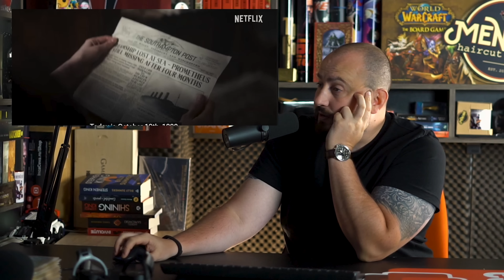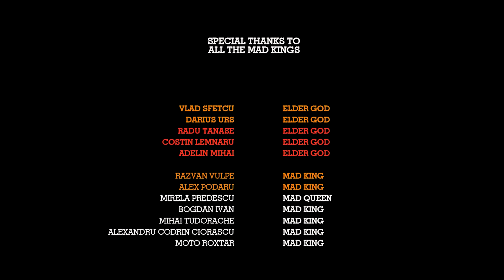Reactie Trailere Netflix - 1899, Resident Evil, One Piece, Sandman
Netflix a decis sa ridice mingea la fileul streamingului, asa ca au lansat ieri seara 3 teasere / trailere + un behind the scenes. Iar toate 4 arata impecabil, cel putin in faza asta. Daca vor si reusi sa livreze conform asteptarilor, ei bine asta urmeaza sa vedem. Ce am vazut pana acum pare sa indice ca DA, Netflix schimba macazul.